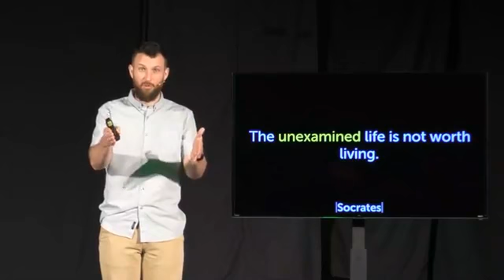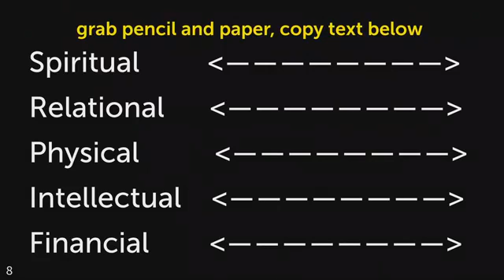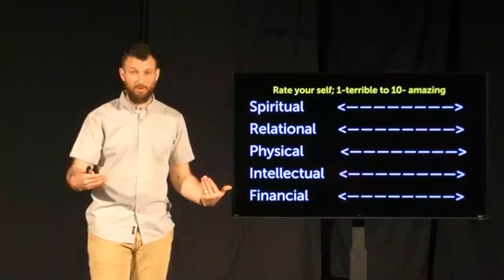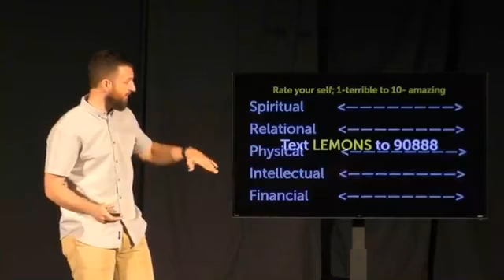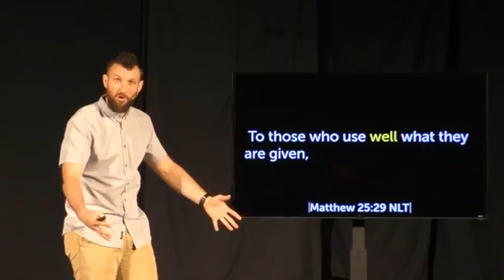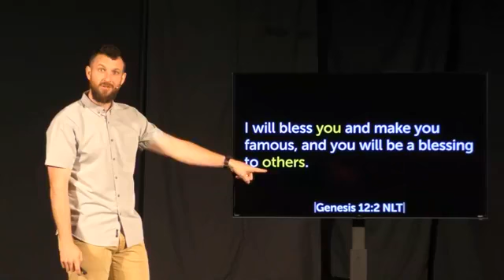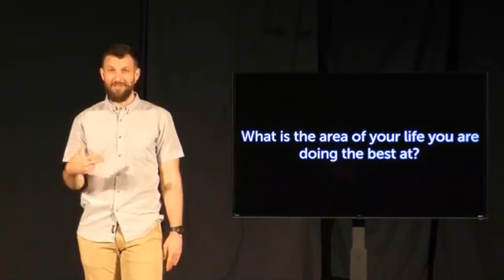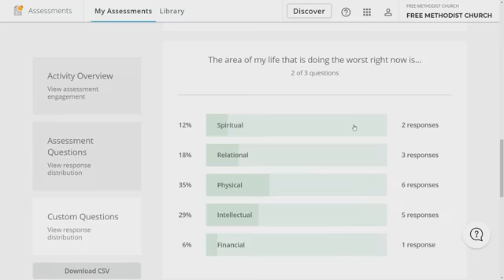Making Lemonade Bonus Message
You are the best investment.  Sometimes we don't know what to invest in first.  Socrates said that the unexamined life is not a life worth living.  Join us today with this bonus message on the five areas of your life and realize where you need to start to make the most impact.